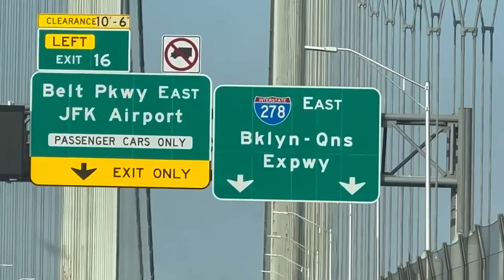Time to get going back home on Brooklyn NYC.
Magnificent Vacation home at Hideout Lakeview mountain,Pocono,Pennsylvania.